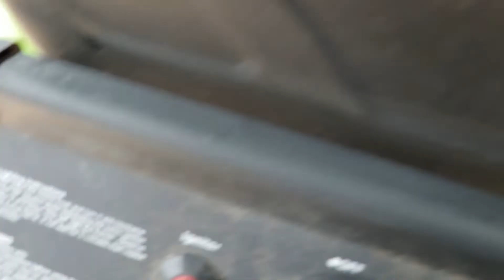I hope every mother out there had the day they deserved.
Organized a small bbq for Mothers day. Would like to say a big Happy mothers day to all those mums out there! Much love!